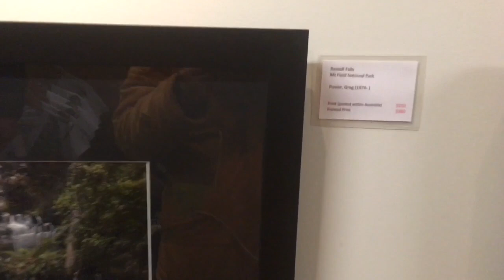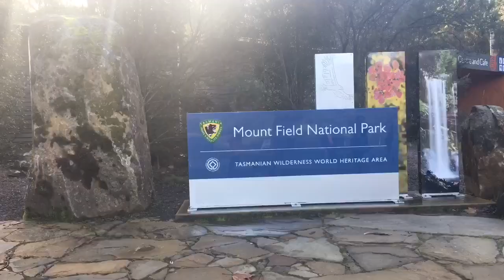School Excursion day! @TasTAFE | Tasmania | Australia | Pakamon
Location: Curringa Farm and Mount Field National Park